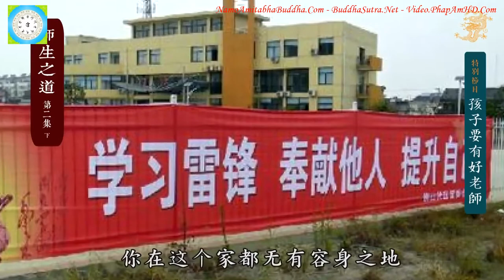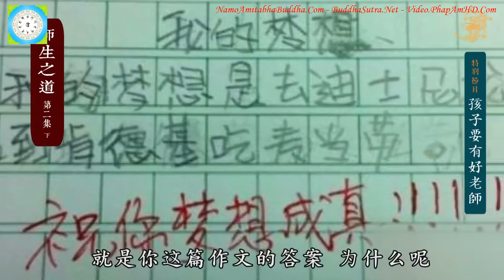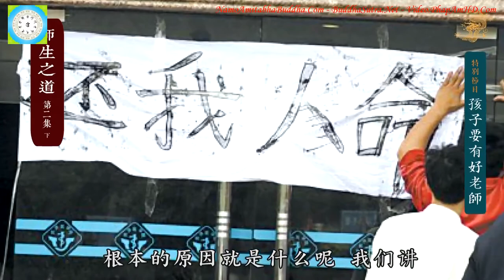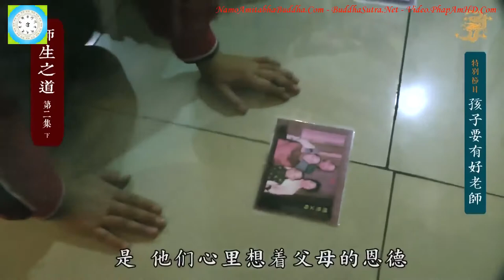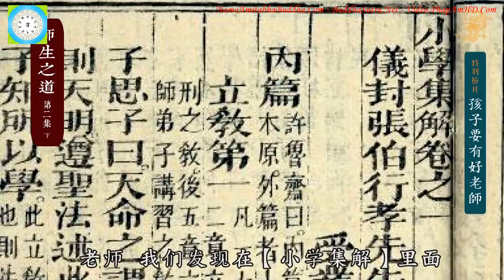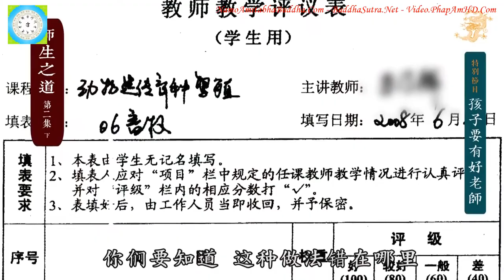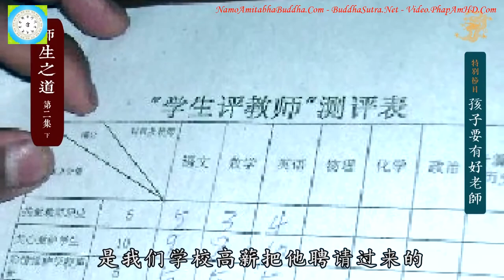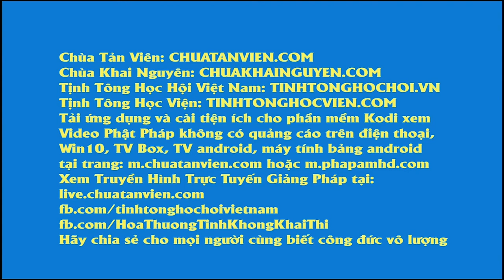Con Trẻ Cần Có Người Thầy Tốt phần 2 Đạo Thầy Trò tập 2 Thầy Trần Đại Huệ R